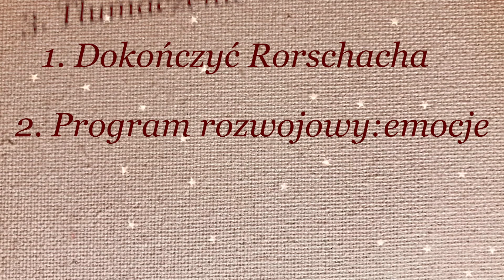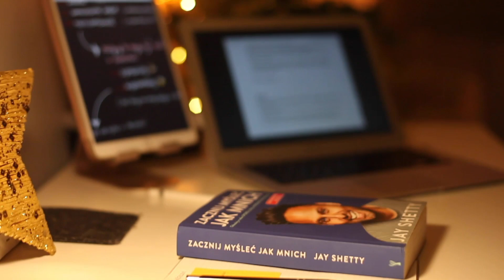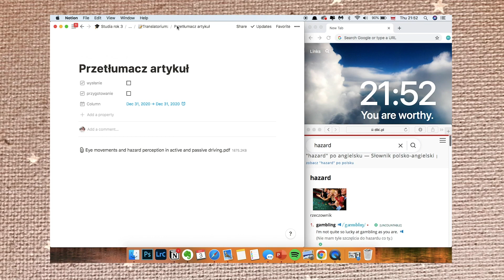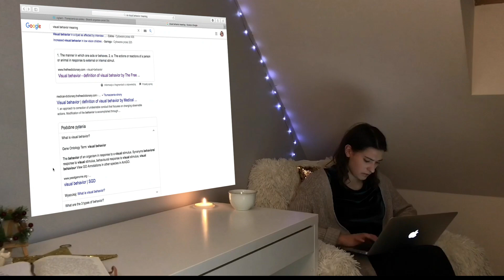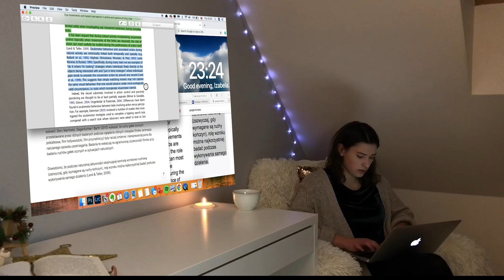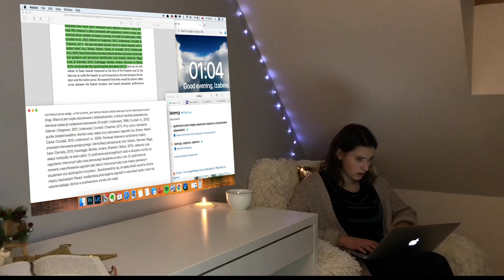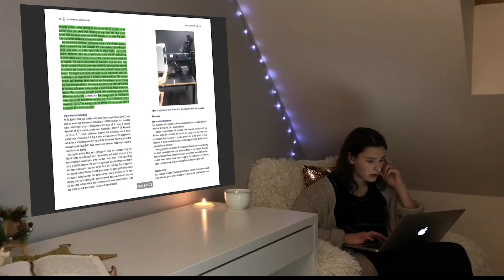Świąteczny produktywny wieczór🎄✨ + WYZWANIE: Ucz się z nami w święta!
Na moim instagramie od 20.12 do końca roku będziemy spotykać się na wspólną świąteczną naukę! 💪🏼🎄 Razem będziemy pić herbetę, notować i dzielnie rozwijać nasze naukowe super moce. Widzimy się codziennie o 9:00 rano na 45 minut. Do zobaczenia na live'ach! 👩🏽‍💻

instagram➭@izaskowronska